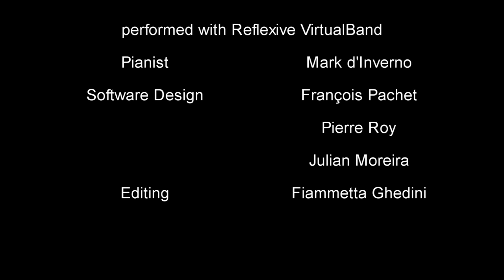Reflexive VirtualBand and pianist Mark d'Inverno in Solar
The Reflexive VirtualBand software, developed at Paris Sony CSL, in action, performing Solar with pianist Mark d'Inverno.
The idea behind Reflexive VirtualBand is to capture on the fly essential elements of the style of a musician and reuse these elements for real-time interaction. In this way the musician can build up a duo or even a trio, playing with virtual representations of her/himself.